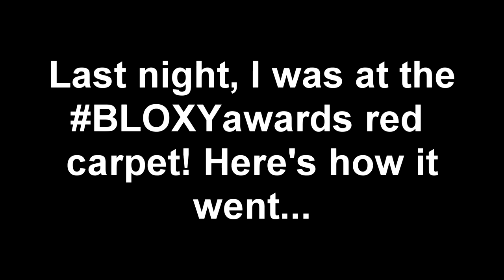Me At The BLOXYaward Red Carpet!!!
I was there at the BLOXYaward show!